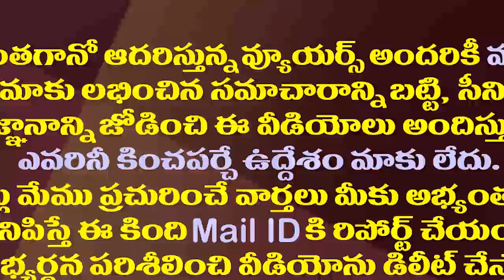కొడాలి నాని, పేర్ని నానీలకు కొత్తపేరు పెట్టిన జగనన్న| CM Jagan Funny Speech with Perni, Kodali Nani